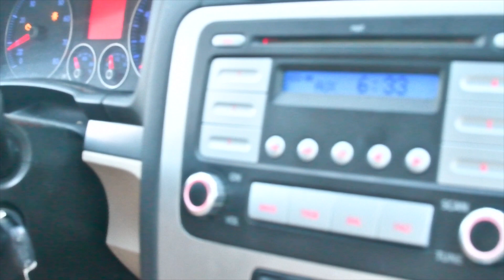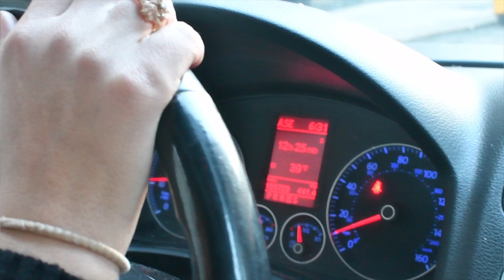GOT IT BACK (Trap Instrumental) - FH3 BEATS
Beats for Lease! MUSIC PRODUCED BY FREDDY HARRIS III. VIDEO MADE BY FH3. HOT NEW BEATS KEEP COMING AND COMING. Engineered by FH3 Beats. Mastered by Portier LM.